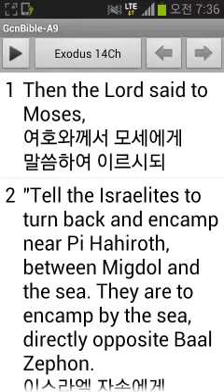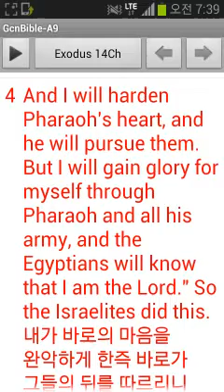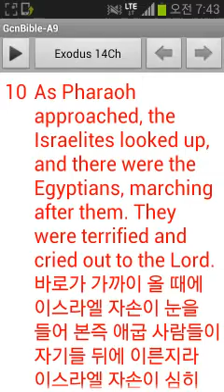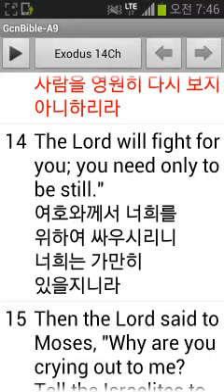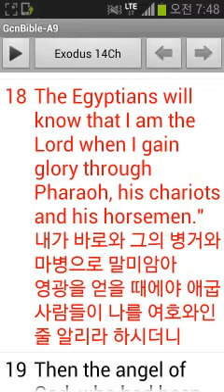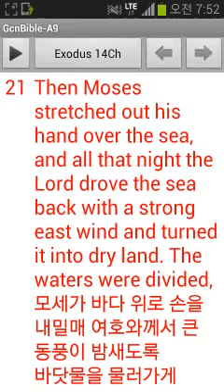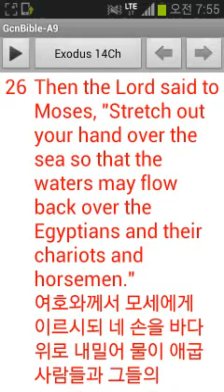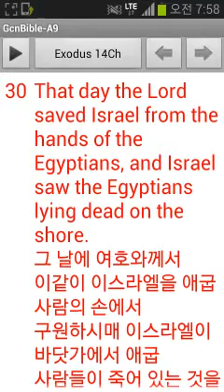영어성경 출애굽기 14장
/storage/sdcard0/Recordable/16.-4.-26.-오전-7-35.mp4